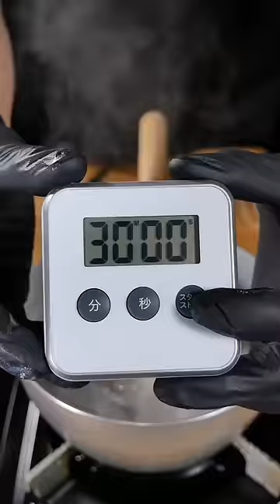Boiled Chicken Recipe 🐔